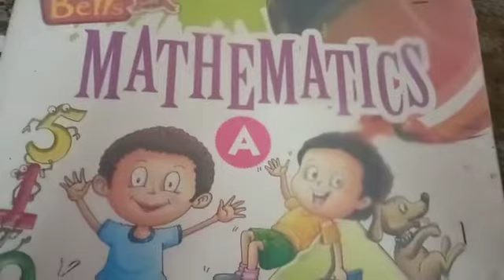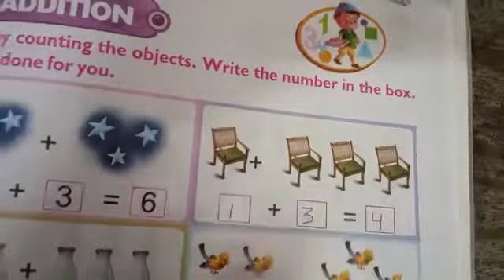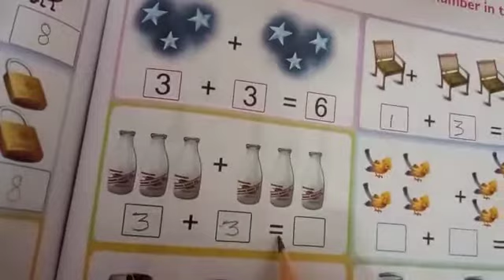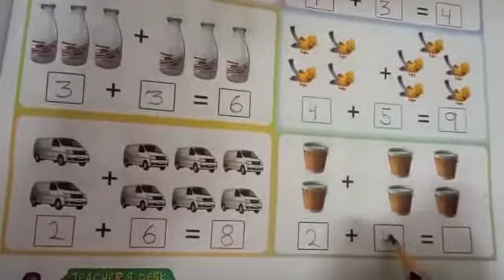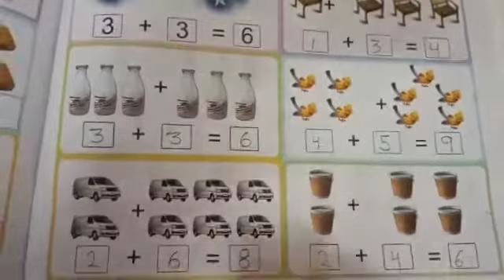LKG Maths SH 14